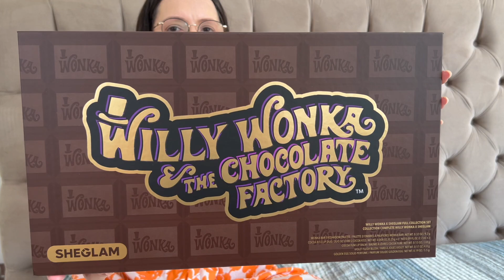MAQUIAGEM DE CHOCOLATE FANTÁSTICA BASEADO NO FILME sheglam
CLASSIFICAÇÃO INDICATIVA

O código do cupom: FRANPERES

kit completo - id=11638351
Bálsamo labial / Lip balm - id=11638354
Paleta de sombras barra - id=11638349
Blush - id=11638352
Gloss e lápis de boca Cookies N’Milk - id=11638353
Gloss e lápis de boca Brownie Bite - id=11638347
Gloss e lápis de boca Hot Fudge - id=11638348
Dourado ovo perfume sólido - id=11638350